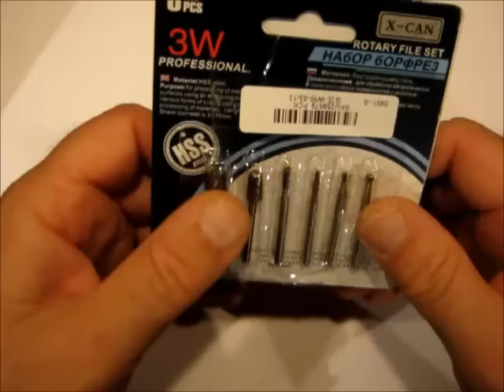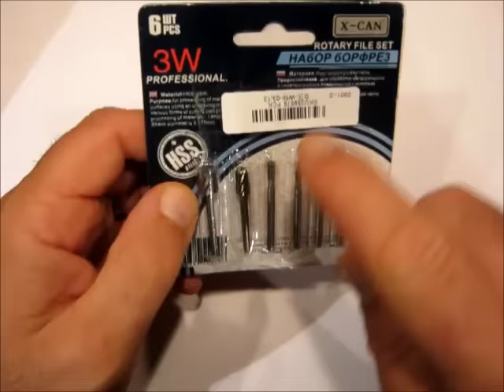Cyrob: QDN 19 Stétoscope mécanique, outils de coupe, PCB, etc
FT232RL FTDI USB a TTL Conversor Serie 3,3-5V Arduino Pro Mini by ElectroHobby
Straight Shank 2 Flute 16mm Slotting Endmill Router Bit
16mm x 16mm HSS Straight Shank 3 Flute End Milling Cutter Silver Gray 95mm Long
High quality Blue Violet Focusable Laser Dot Module 405nm 20mW 13x45mm 3V 5V

Mots clés sur Bang Good:
Mechanics Stethoscope Automotive Engine Diagnostic Test Tool With 2 Probe
12V -40~110°C Auto LED Digital Thermometer Meter Prob
907 B shape Pointed Solder Bit Soldering Iron Tip Lead free
40Pcs FR-4 Double Side Prototype PCB Printed Circuit Board
TP-2500 50ml UV LOCA Glue Liquid Optical Clear Adhesive Glue
15 Value 120Pcs Electrolytic Capacitor Kit
10pcs 1.0mm Mini PCB Drill Bits Tungsten Steel For CNC Print Circuit Board
2 Flute HSS End Mill Cutter Dril Bit Engraving Bit CNC Straight Shank Router Bit
5 Colors 2mm Banana Gold Plated Plug Connector Jack For Speaker Amplifier Test Probes Terminals Cooper